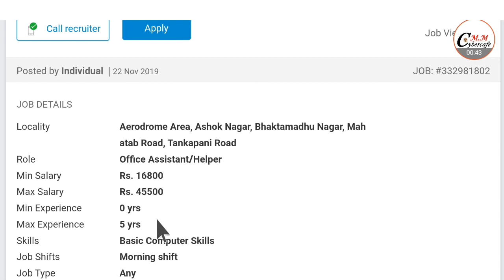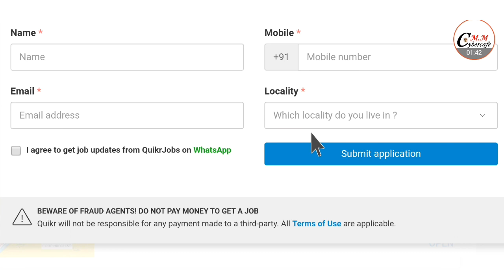ମହିନ୍ଦ୍ରା ମୋଟର୍ସ ରେ ନିଯୁକ୍ତି ଓଡିଶା ଭୁବନେଶ୍ଵର // Mahindra Motors Recruitment Bhubaneswar Odisha job